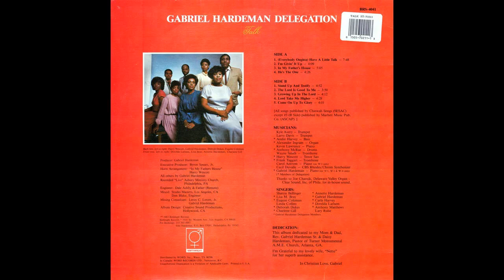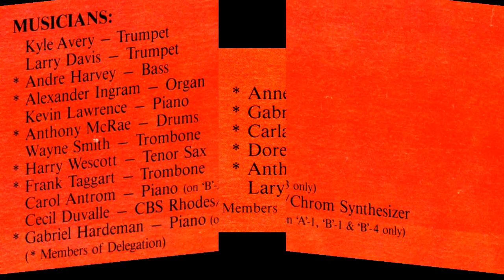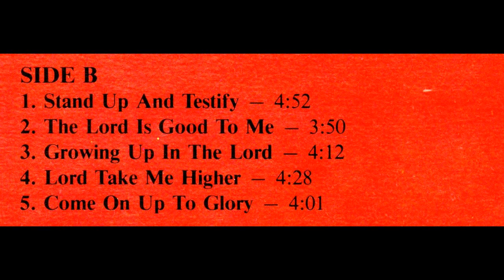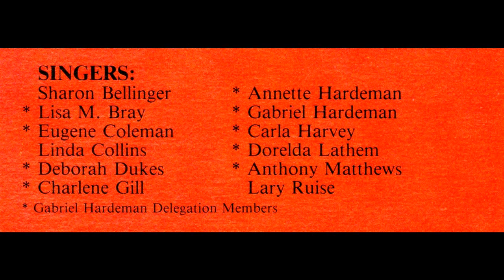I'm Givin' It Up - Gabriel Hardeman Delegation